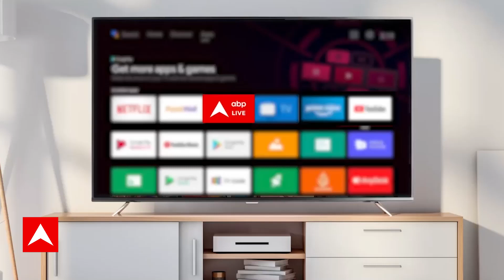Flood Crisis: शहर-शहर यही कहानी... आफत में जिंदगानी | Rain | Monsoon | ABP News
हिमाचल प्रदेश में लगातार हो रही बारिश ने जमकर तबाही मचाई है. रेड अलर्ट के बीच प्रदेशभर में जमकर बारिश हुई. वहीं आने अगले 24 घंटे में मौसम विभाग ने भारी बारिश की संभावना जताई हैं. बारिश की वजह से आम जन जीवन पूरी तरह अस्त-व्यस्त हो चुका है. मानसून की बारिश ने नदियों और नालों का जलस्तर बढ़ा दिया है. प्रदेशभर से तबाही की तस्वीरें सामने आ रही हैं. इसने आम जनता के साथ सरकार की परेशानी भी बढ़ा कर रख दी है.